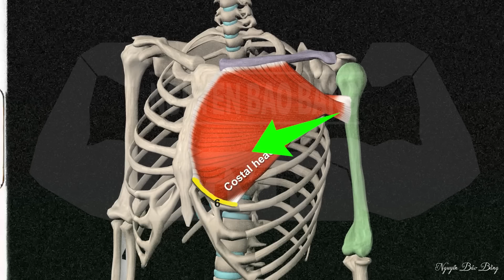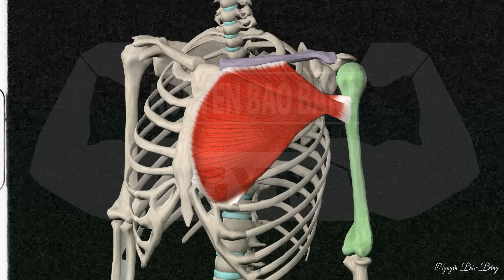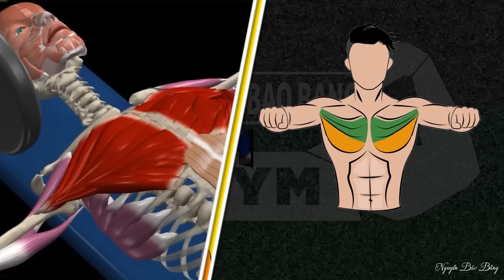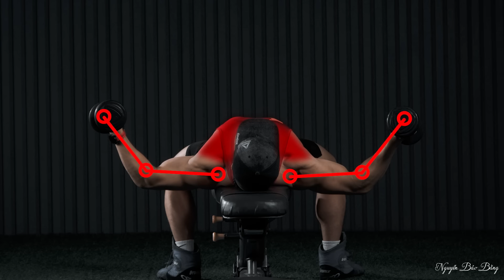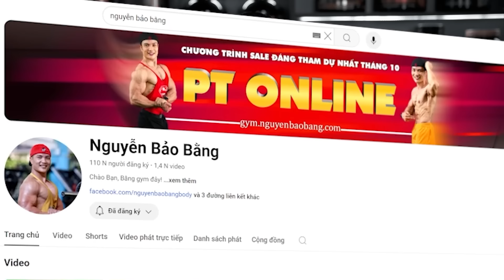3 Bài tập ngực tốt nhất và tệ nhất để tăng cơ bắp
Hôm nay tôi sẽ chỉ cho bạn 3 bài tập ngực tệ nhất bạn đang tập hàng ngày, nó sẽ làm chậm sự phát triển cơ ngực của bạn. Thay vào đấy, tôi sẽ cung cấp cho bạn những bài tập ngực hiệu quả hơn nhiều so với những bài tập đẩy ngực trên ghế thông thường, hay ép ngực giữa với tạ bạn đang thực hiện.
Trước khi đi sâu vào nội dung chi tiết thì xin bạn đừng quên thể hiện sự ủng hộ bằng cách ân like cho video này và đăng ký kênh của tôi...!
00:00 bài tập ngực tốt nhất và tệ nhất
00:21 giải phẫu cơ ngực
01:17 tập ngực trên hiệu quả
03:31 tập ép ngực
05:52 tập cho khe ngực dày hơn
concentric vs eccentric vs isometric